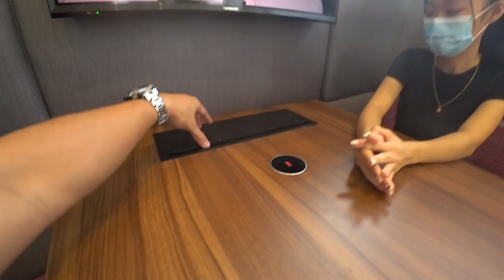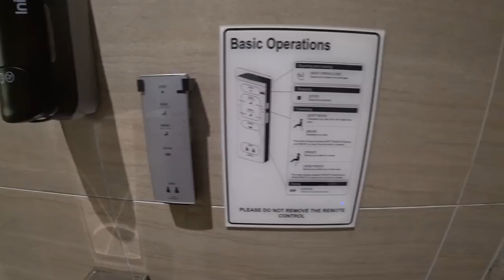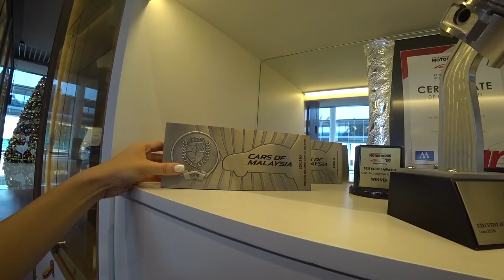Every new Aurizn team member must visit Lexus showroom | Evomalaysia.com